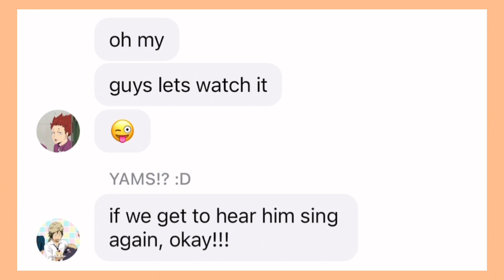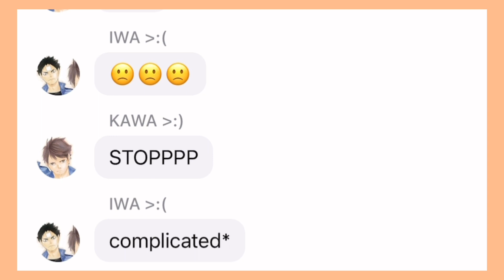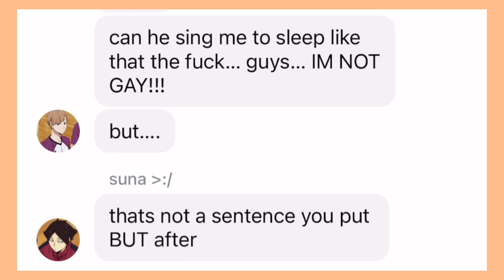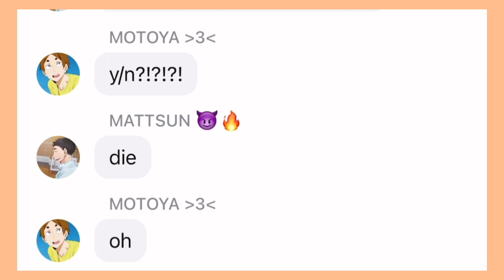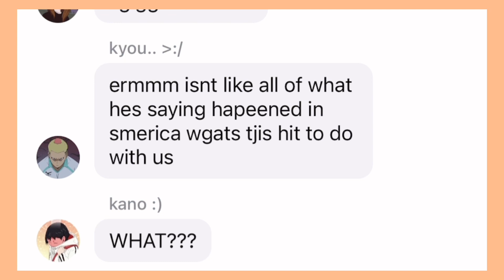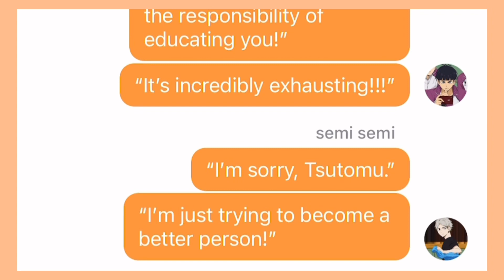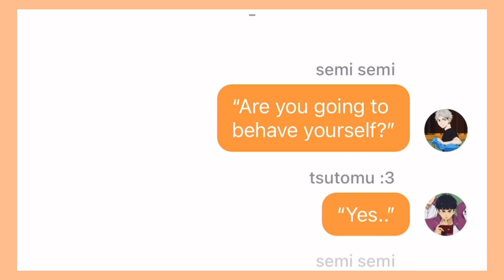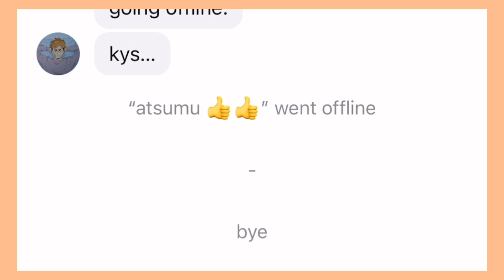“how the world works” | INSIDE x haikyuu | haikyuu texts | amxity..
for the texts: typestory
editing: capcut
thumbnail: ibis paint x
song: youtube